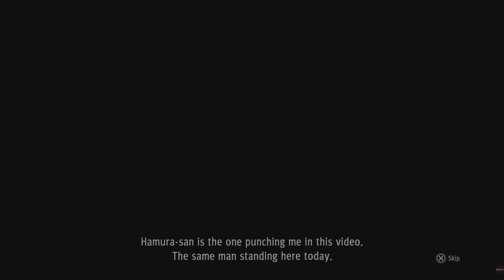Judgment | Chapter 1: Three Blind Mice | Playthrough Part 6 | Hard | PS5 | 4K HDR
Play as detective Takayuki Yagami, the disgraced defense lawyer, as you fight your way through Kamurocho's underground crime network and uncover the truth behind a series of macabre murders. In this legal thriller, the balance between justice and mercy is fragile.